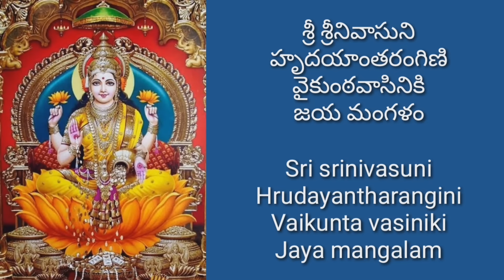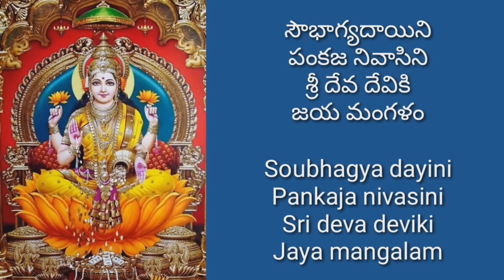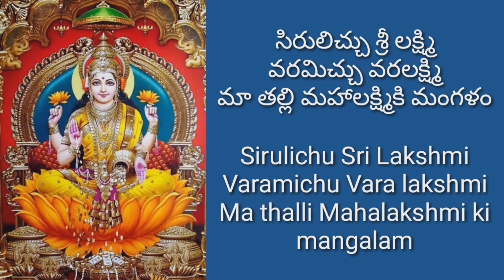23 | Lakshmi Devi mangala harathi | Sirulichu Sri lakshmi | mangala harathulu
Lakshmi Devi harathi song

సిరులిచ్చు శ్రీ లక్ష్మి
రచన మరియు గానం : భార్గవి
Sirulichu Sri lakshmi
Writer and Singer : Bhargavi

Please click here for more Lakshmi Devi songs

Bhargavi Pasupuleti.

No part of this video viz,. content, graphics, lyrics, voice or the whole video or any part of it, should not be reproduced or copied in any form or by any means without written prior permission of the creator of this video i.e., Bhargavi Pasupuleti.